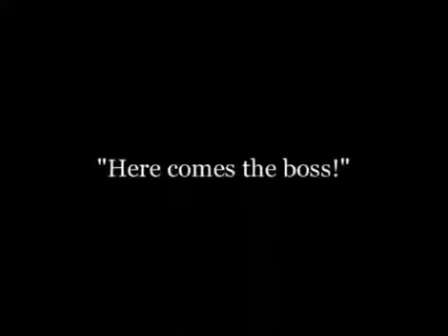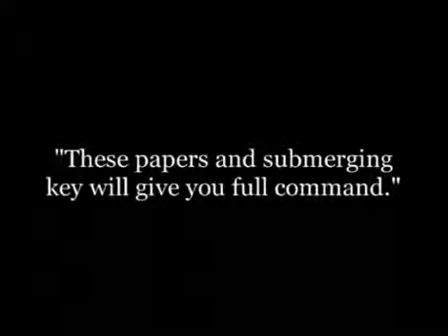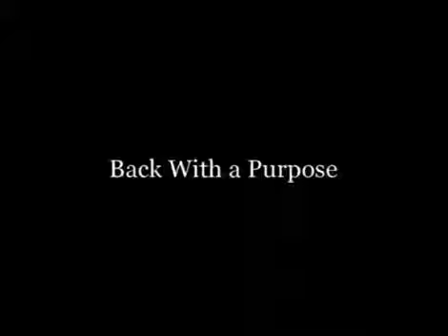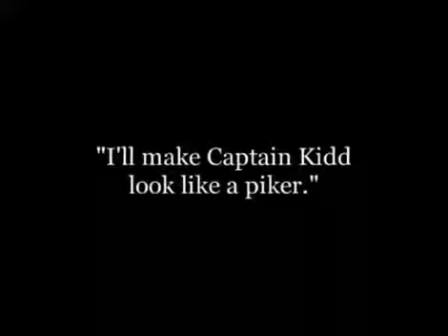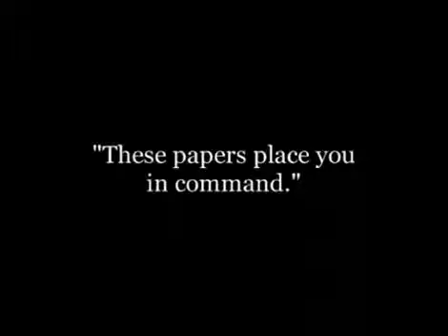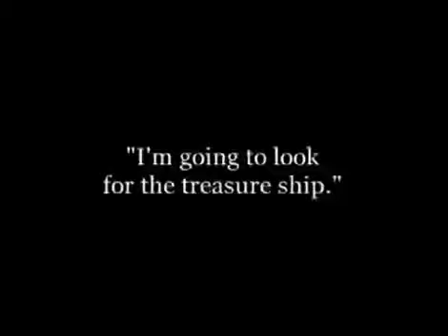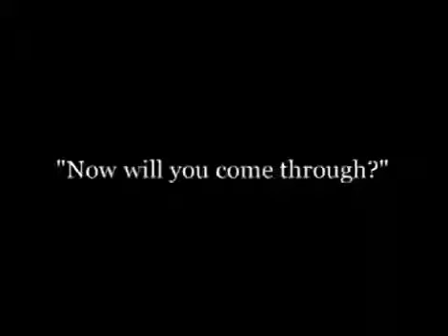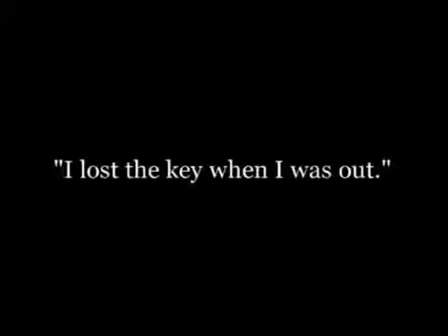A Submarine Pirate 1915 Syd Chaplin Harold Lloyd Film movie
This 1915 comedic short stars Syd Chaplin, the brother of Charlie Chaplin.